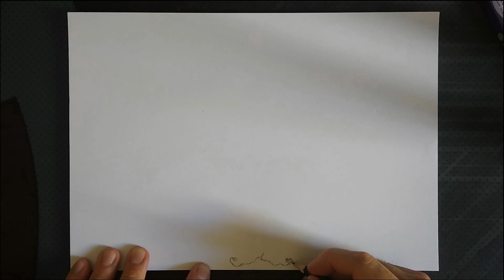How To Draw Fred Flintstone | speed drawing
Fred Flintstone is the main character of the animated sitcom The Flintstones, which aired during prime-time on ABC during the original series' run from 1960 to 1966. Fred is the husband of Wilma Flintstone and father of Pebbles Flintstone. His best friend is his next door neighbor, Barney, who has a wife named Betty and an adopted son, named Bamm-Bamm.

Fred lives in the fictional prehistoric town of Bedrock, a world where dinosaurs coexist with modernized cavepeople and the cavepeople enjoy "primitive" versions of modern conveniences such as telephones, automobiles, and washing machines. Fred's trademark catchphrase yell is "yabba dabba doo!", a phrase that was originally his club's cheer, and later adopted as part of the theme song from the third season on and used in the 1994 live-action Flintstones movie.

Since the original series' run, Fred has appeared in various other cartoon spinoffs, live action adaptations, music videos, and commercials.